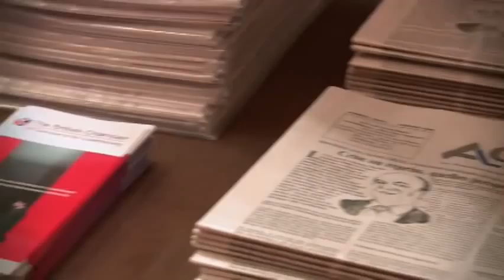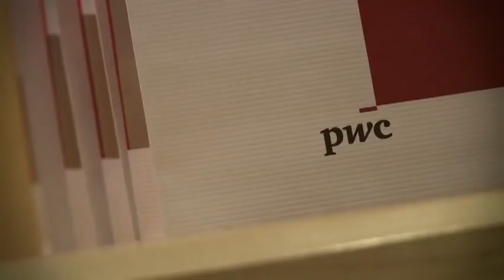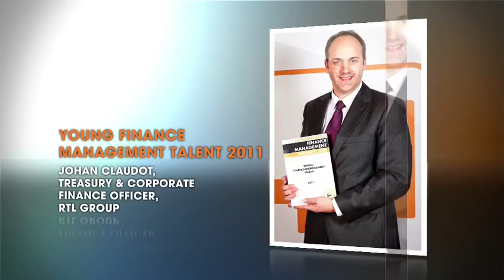Gala CFO World 2011International Tax - Challenges and opportunities for the next decade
Le Gala CFO World est le premier grand rendez-vous luxembourgeois dédié aux directeurs financiers, trésoriers, auditeurs, fiscalistes et tous les professionnels du secteur. Les invités de l'édition 2011 : Monsieur Jeannot Krecké, Ministre de l'Economie et du Commerce Exterieur et Ralph Cunningham, Managing Editor, International Tax Review.